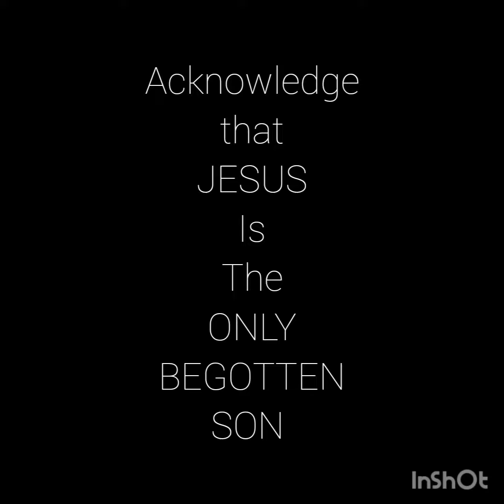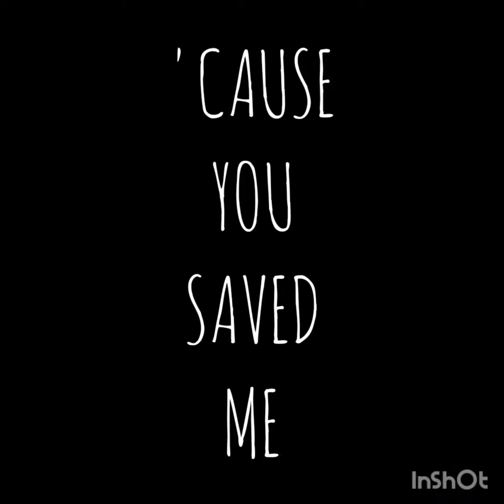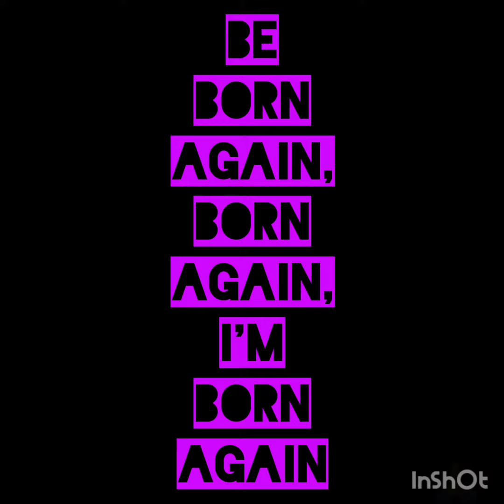"be BORN AGAIN" from javonthebaptist